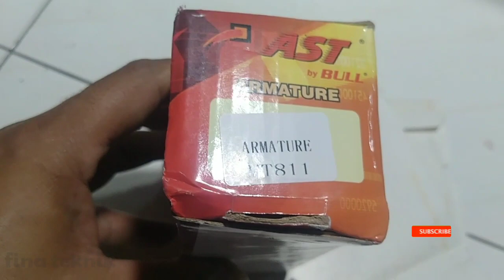cara melepas bearing laher angker/armature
Melepas armature dengan cara mudah dan tanpa merubah rotor armature
Simak terus vidio nya